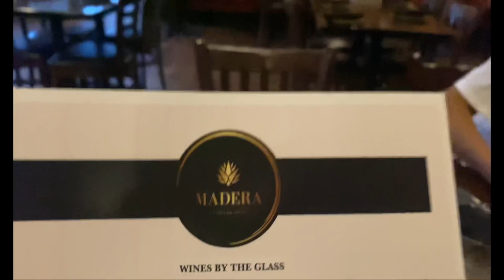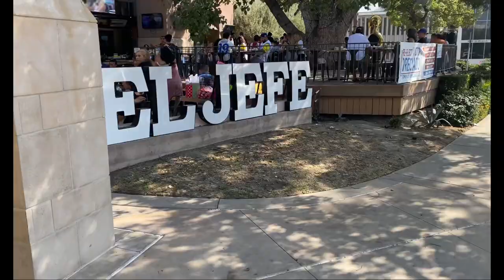San Diego w/Fam y Francisco Macias bday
Featuring: karlithaaragon marileperez
romac
franciscomaciass1